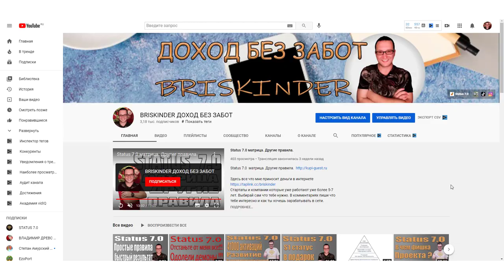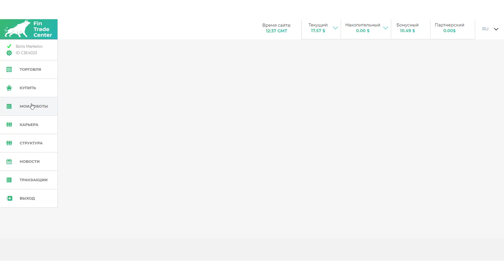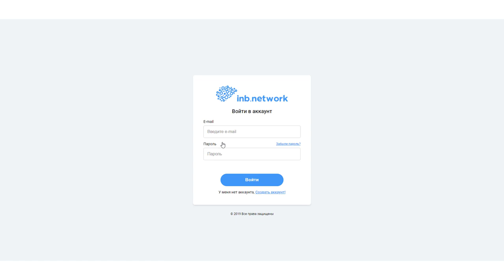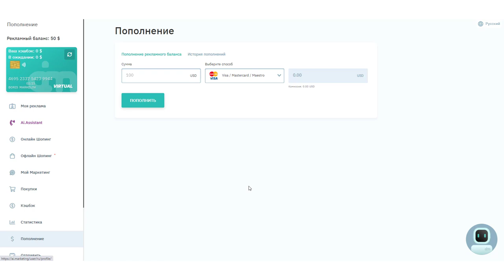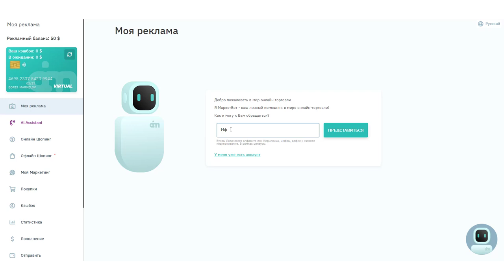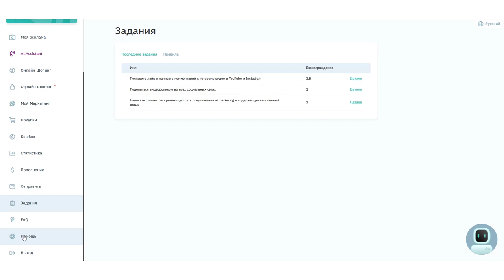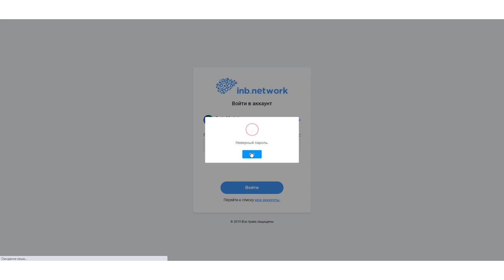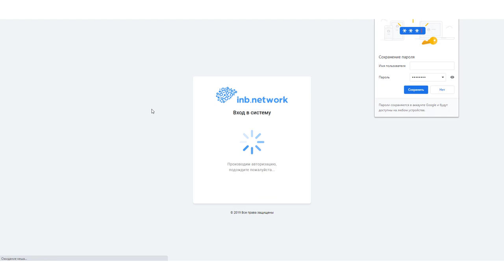Роботы не качают Не трать времени на халяву Совсем